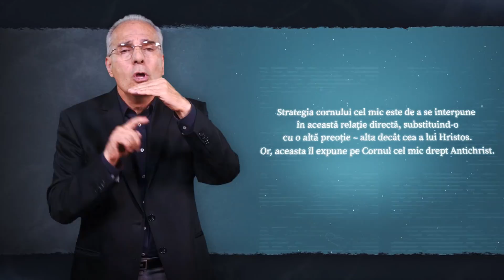Care este AGENDA Antihristului din Profeția Biblică? - 8. Profeții Apocaliptice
Care este SCOPUL Antihristului?  În această serie - Profeții Apocaliptice - ne propunem să descoperim cele mai importante profeții din Biblie.

ERATA: la 08:13 referinta biblica corecta este 2 Tesaloniceni 2.3-4

Dacă ai întrebări și vrei să vorbești cu noi, SUNĂ la 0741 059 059 - număr cu tarif normal sau scrie-ne la .

DOCUMENTAR
I.  Roma – Continuatoarea imperiului Grec
Roma ia naștere în diviziunea grecească a diadohului Casandru. O incursiune în cronicile mai puțin popularizate ne schimbă percepția cu privire la Cetatea eternă, Roma. Poemul „Eneida”, scris poetul Virgilius, în anul 29 î.Hr., amintește de strămoșii latinilor: sunt chiar grecii - supraviețuitorii Troiei - care, navigând spre apus, s-au așezat de-a lungul râului Tibru. Încă din 775 î.Hr., cu peste 20 de ani înainte de fundarea Romei, grecii își așezaseră prima colonie. Conform istoricului Polibus (150 î.Hr.), sudul peninsulei italice și Sicilia purtau numele de „Magna Grecia”. Însuși numele de Roma provine din grecescul Rome, care înseamnă putere. Etruscii, precursorii latinilor, făceau comerț cu grecii. Ei au adoptat alfabetul grecesc, pe care apoi l-au transmis romanilor. Romanii au adoptat integral mitologia greacă, dându-le doar alte nume zeilor, dar lăsându-i tot pe Olimp. Limba cultă a guvernanților era greaca. Timp de secole... până pe vremea lui Nero, orice patrician care dorea să atingă un nivel superior în educație, trebuia să meargă și să frecventeze școlile grecești. Pentru clasa de mijloc, Cicero traduce scrierile filosofilor în limba latină. Surse primare mai spun că, în clipa în care Brutus ucidea pe tatăl adoptiv, pe Iulius Cezar, acesta i-a reproșat în greacă și nu în latină cuvintele: „Și tu, fiule?”

II.  Anti – înseamnă și „Locțiitor”
În greacă, „anti” nu înseamnă doar „contra”, ci și „înainte”, respectiv o poziție dinaintea unui

Anti-synkletos – vice-senator;   Anti-strategos:   vice-comandant;   Anti-tamias – vice-chestor;
Anti-theos – asemenea zeilor;   Anti-Christos – vice-Hristos / asemenea lui Hristos.

III.  Titlul papei:  VICARIVS FILII DEI
„Vicarul lui Hristos”, atribuit papei Gelasius, la sinodul din 495. Titlul a fost folosit de papii: Leon IX (1054); Urban II (1091); Eugeniu III (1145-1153); Inocent III (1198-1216); Nicolae III (1278); Nicolae IV (1289); Ioan XXII (1327). Recent, Paul VI (1968); Ioan Paul II (1995).
Vicarus Filii Dei apare în documente oficiale, printre care:  Augustinus Triumphus, în Summa de potestate ecclesiastica (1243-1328); în Decretul pentru Greci (1439); Alphonsus Alvarez Guerrero, în Thesaurus Christianae Religiones (1559); Cardinal Juan de Torquemada, în Summa de Ecclesia (1561); Antonini Archiepiscopi Florentini, în Summa Sacrae Theologiae (1581); Lucius Ferraris, în Prompta Bibliotheca (1755), ș.a.

IV.  Prențiile papei
Bonifaciu VIII  (1302), în Una Sanctam, afirma: „Eu am autoritatea Împăratului împăraţilor. Însuşi Dumnezeu şi cu mine, Vicarul Său, suntem un singur consistoriu.” (The Catholic Encyclopedia, 1913, art. Papa)

„Fără mijlocirea Papei, care este purtătorul cheilor şi păzitorul uşii, nimeni nu poate avea acces la Dumnezeu” (Augustinus Triumphus, Summa de Potestate Ecclesiastica, 1483).

„La cuvintele preotului: “Hoc est corpus meum”, Dumnezeu Însuşi coboară pe altar. El coboară oricând este chemat şi ori de câte ori preoţii Îl cheamă, şi Se aşează în mâinile lor, chiar dacă aceştia ar fi duşmanii Lui”. (sfântul Alphons Maria de Liguori, 1780, citat în
Demnitatea şi îndatoririle preotului, 1927)

“Noi, preoţii, suntem superiori Maicii Domnului, pentru că ea a dat naştere lui Hristos doar o singură dată, pe când noi Îl creăm tot timpul. Da, preoţii sunt într-un anumit sens chiar deasupra lui Dumnezeu, în aceea că El trebuie să fie oricând şi oriunde la dispoziţia noastră şi, la porunca noastră, să coboare din cer pentru sfinţirea misei. E drept, Dumnezeu a creat lumea cu un singur cuvânt: “Să fie!”, pe când noi preoţii, Îl creăm pe Însuşi Dumnezeu cu 3-4 cuvinte “Hoc est corpus meum”..:” (Dr. Johann Ignaz von Doellinger, Papa şi Conciliul, 1930).

V.  Papa văzut ca Antichrist
Episcopul catolic Arnulf de Orleans (991): “Antichristul este pontiful roman, şezând în Templul lui Dumnezeu şi dându-se Dumnezeu”
Episcopul Eberhardt II de Salzburg (1240, la sinodul de la Regensburg): „Este obișnuit ca oamenii să-l numească pe papă Antichrist”.

PREZENTATOR
Lucian Cristescu

PRODUCATOR
Hope Discovery

GRAFICA/EFECTE VIZUALE/COMPOZITARE
Andrei Badulescu ; Dragomir Moraru / AVAMUV

ILUSTRATOR
Teodora Bicescu

TEXT
Lucian Cristescu

REGIA
Attila Peli